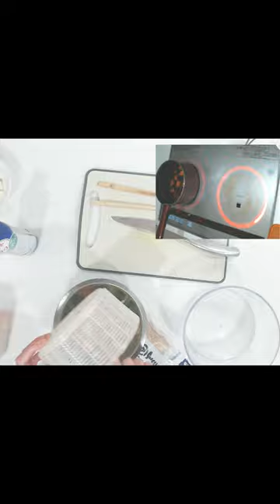【生配信切り抜き】まいたけと秋鮭のバター醤油炒め、白菜とほうれん草のごま和え、かぼちゃとかぶの味噌汁【1週間分まとめ買い生活２日目】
1週間分の食材をまとめて買ったらもう買わないよ！
って生活をしてみます。
ゆるくやってみるので途中買いしても許してください。
肉や魚が危険な気がしている…

※米、調味料は含まず
購入した野菜
・豆苗　1袋
・さつまいも　1個
・高野豆腐　50ｇ
・エリンギ　140ｇ
・アンチョビ　30ｇ
・バジル　6ｇ
・サバ缶　190ｇ
・ラミー　1箱
・ブロッコリー　１株
・カブ　1個
・春菊　150ｇ
・豚肉　80ｇ
・タコ　100ｇ
・鮭　2切れ
・鶏もも　370ｇ
・赤パプリカ　1個